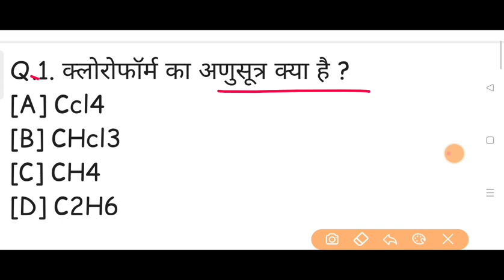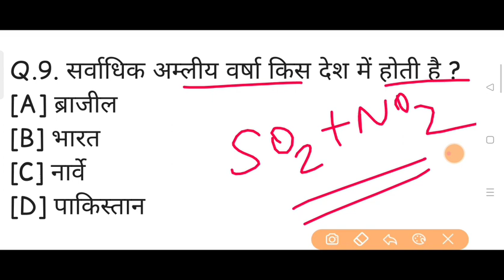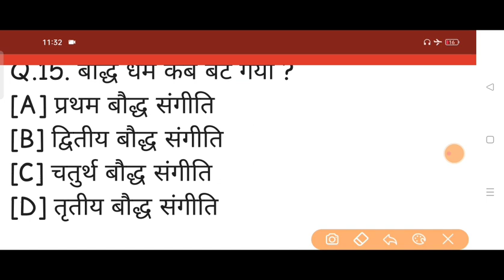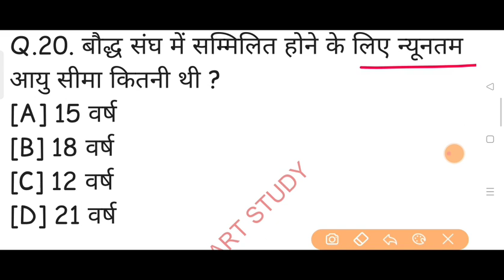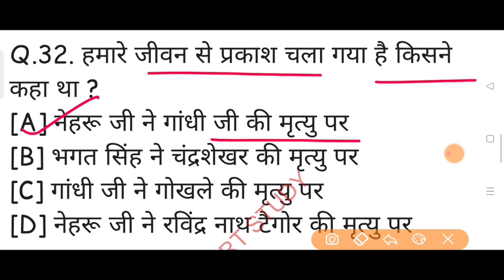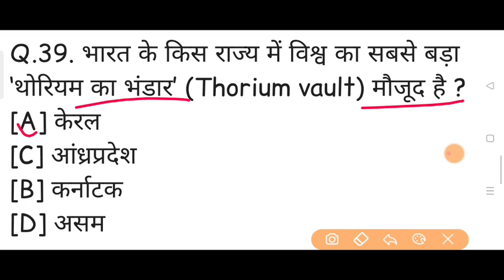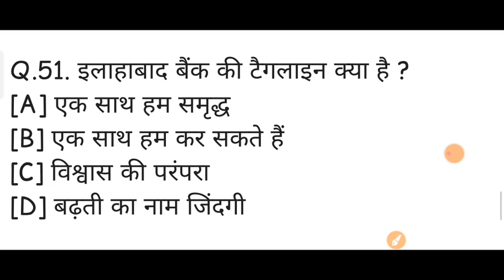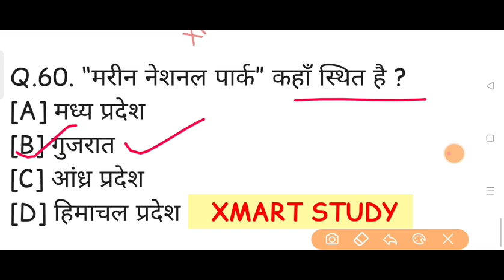1000 लूसेंट gk का सार पार्ट - 1, बार बार एग्जाम में आये प्रश्न,1000 lucent gk questions in hindi mcq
1000 लूसेंट gk का सार पार्ट - 1, बार बार एग्जाम में आये प्रश्न,1000 lucent gk questions in hindi mcq

Thanks

Xmart study

1000 lucent gk questions in hindi,
lucent gk top 1000 questions,
top 1000 lucent gk questions answer,
important lucent gk questions,
lucent gk quiz in hindi mcq,
1000 lucent gk mcq in hindi,